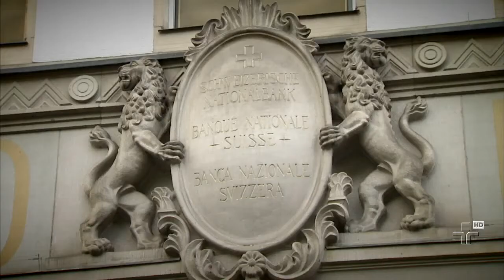Coleção iniciada por jovem dá origem a um museu com obras de alguns dos principais pintores